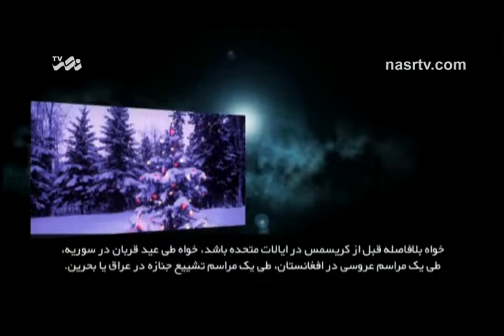Every Kid Has the Right to Live ! (English - Farsi Sub)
Every Kid Has the Right to Live !
Every Kid Has the Right to have Food !
Every Kid Has the Right to not to be Shot !
Every Kid Has the Right to not to be Bombed !
Every Kid Has the Right to not to be in a War Zone !
Every Kid Has the Right to not to be Tortured and Jailed !
Every Kid Has the Right to not to be Murdered by US Drones !
Every Kid Has the Right to not to be Died because of Drug Sanctions !